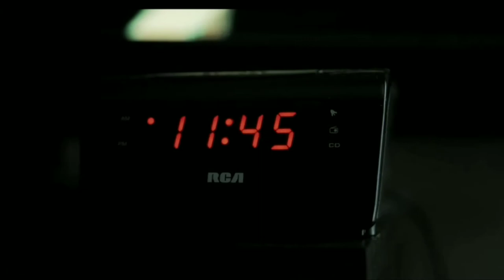Anchor's for Airplane's- Heart of Sin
All music written and recorded by Anchor's for Airplanes, Video edited an produced by Kyle Arnett, other Video enhancements done By Dreampilots productions.